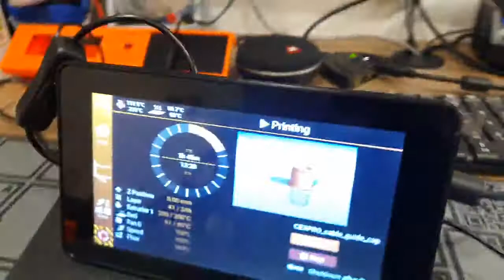Ender 3 Pro , Raspberry Pi4